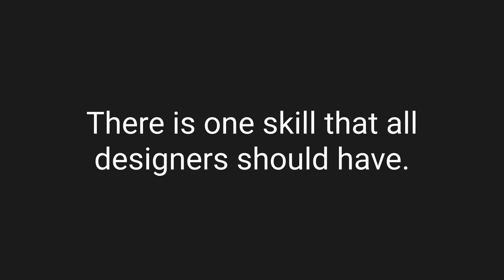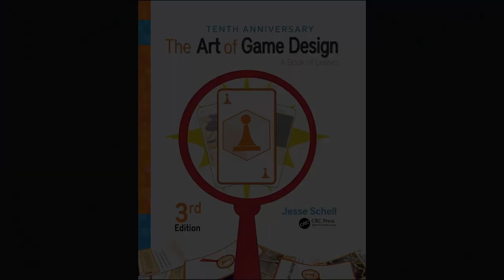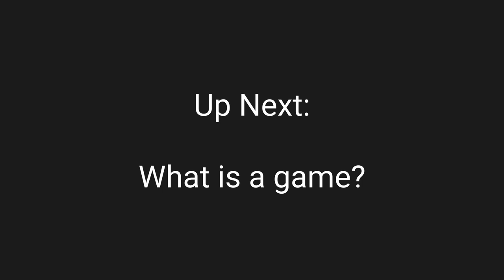Become a Better Game Designer 02 | Skills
In this video, we discuss the important skills of a game designer. Specifically what Jesse Schell says is the most important skill for game designers.

The Art of Game Design